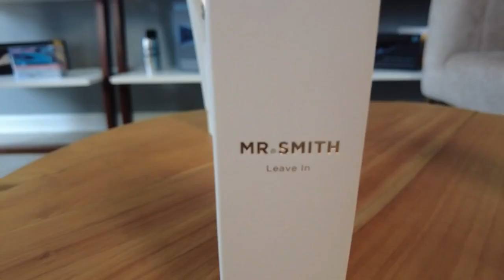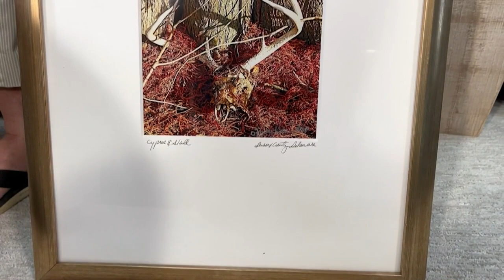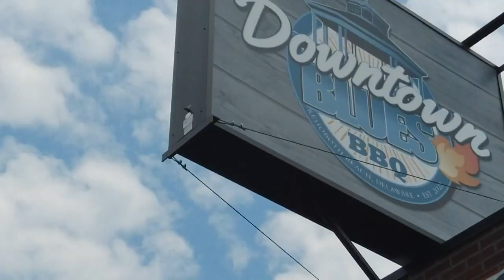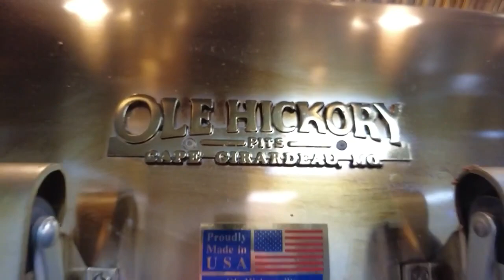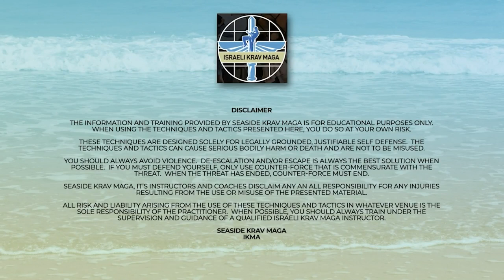COASTLIFE July 25, 2023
We're cheering on the first graduates of the Food Bank of Delaware's Kitchen School. And get equipped with self-defense knowledge for your safety. Plus, the inspiring journey of June Rose Futcher.